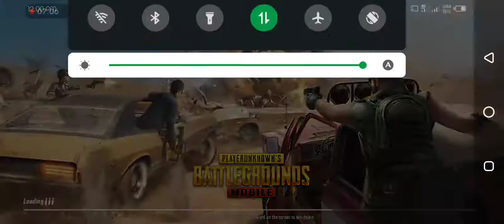Friendly TDM match|Sniper Challenge|Daniyal Shabbir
Unban Pubg Because pubg Ki waja Se koi Nahi marta Marta Hai To apni La parwahi ki waja se